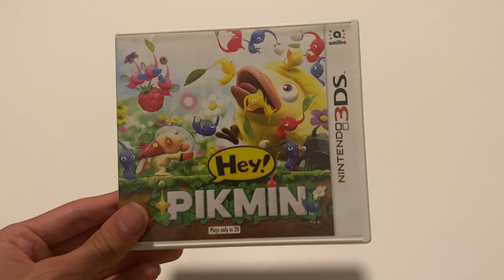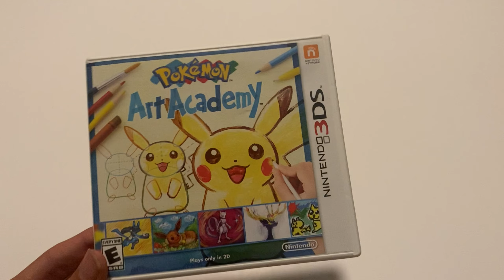Do NOT Get These Nintendo 3DS Games!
These Nintendo 3DS games either have better versions, are boring, or are straight up trash. That's why I make sure to show you all the Nintendo 3DS Don't Buys! Also, as I mentioned in my Wii U Don't Buys video, I would put Super Mario Maker for Nintendo 3DS here, but I forgot it existed. 😅

Music Made by Nintendo. (don't miss out on these tunes)

0:00 Intro
0:26 Mario Party: The Top 100
1:24 Mario Sports Superstars
2:19 Mario Tennis Open
3:52 Hyrule Warriors Legends
5:19 Hey! Pikmin
6:36 Detective Pikachu
8:14 Chibi-Robo Zip Lash
8:26 Kirby's Extra Epic Yarn
8:45 Pokemon Art Academy
9:36 Outro